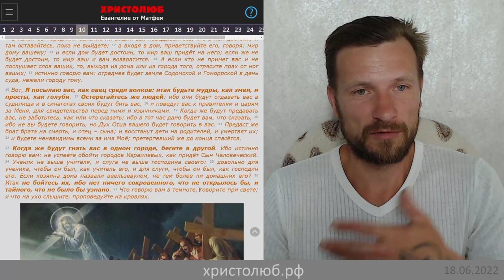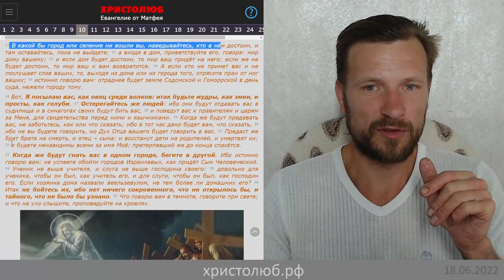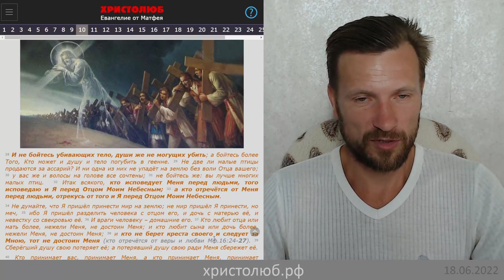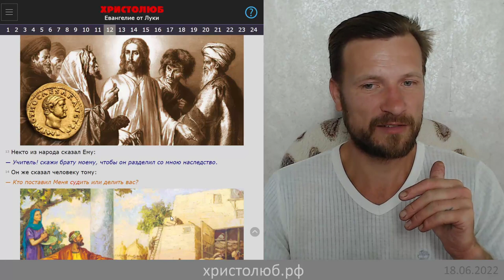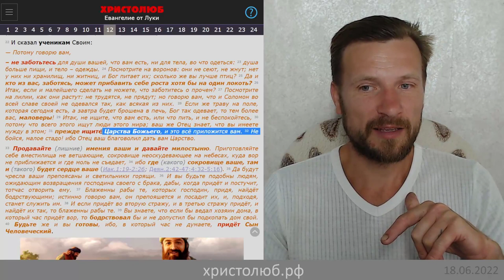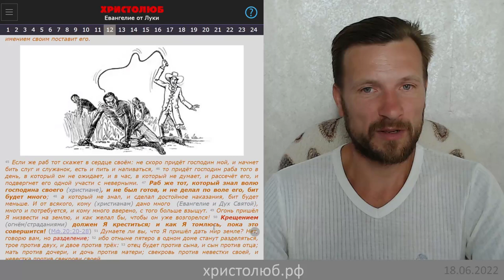СОЕДИНЕНИЕ или РАЗДЕЛЕНИЕ приносит ИСТИНА в жизни людей (14.06.22) ВЕГАН 💚 ХРИСТОЛЮБ ✝️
Не думайте, что Я пришёл принести мир на землю; не мир пришёл Я принести, но меч, ибо Я пришёл разделить человека с отцом его, и дочь с матерью её, и невестку со свекровью её (Мф.10:34-35).
Думаете ли вы, что Я пришёл дать мир земле? Нет, говорю вам, но разделение; ибо отныне пятеро в одном доме станут разделяться, трое против двух, и двое против трёх: отец будет против сына, и сын против отца; мать против дочери, и дочь против матери; свекровь против невестки своей, и невестка против свекрови своей (Лк.12:51-53).

— SKYPE: christolube

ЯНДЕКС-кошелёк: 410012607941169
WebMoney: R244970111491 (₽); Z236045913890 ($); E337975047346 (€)